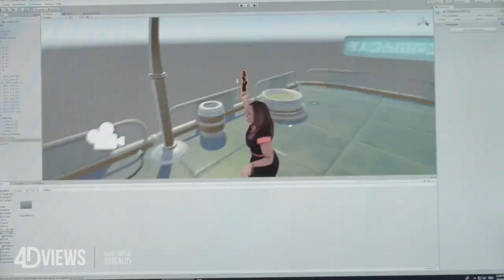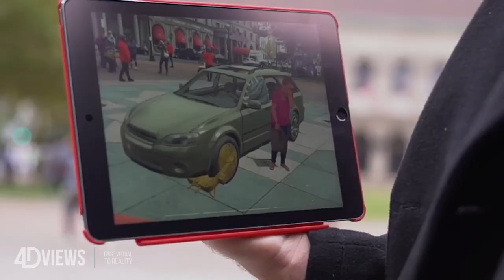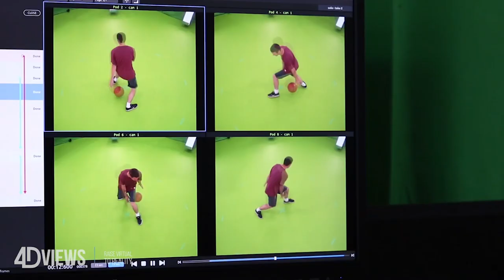4Dviews | HOLOSYS: Volumetric Video Capture Systems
Presenting 4Dviews volumetric video studios and productions